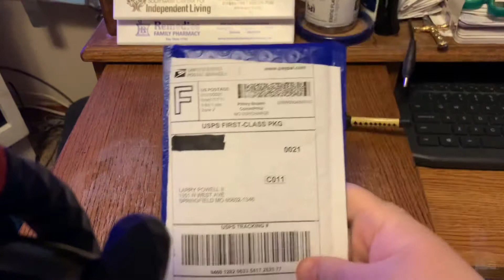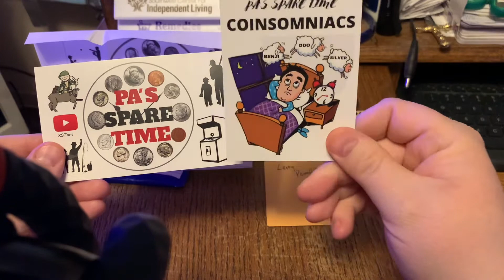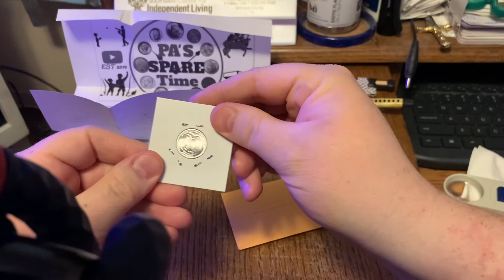2021 MailCall #11 (@Pa’s Spare Time)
This is what I received in mail on Thursday January 28, 2021!  From @Pa’s Spare Time, I received EOB 2 from a recent stream!  Thank you so much!

For UPS/FedEx:
Larry Powell II
500 W Chestnut Expy #8654